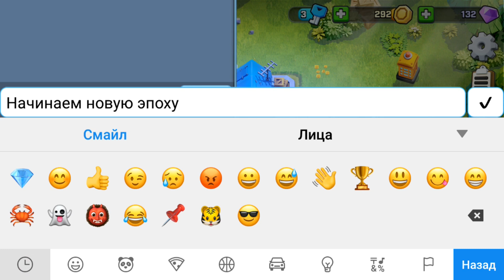ВЫБИЛА ТАНК, БАЗУКУ, ХОТШОТА, ДЖЕТПЭКС, АПНУЛА ШТАБ НА 3 ЛВЛ, ОТКРЫЛА СВОЙ КЛАН В RUSH WARS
Клан MACHINE (RU)

Тег моего профиля в игре Rush Wars